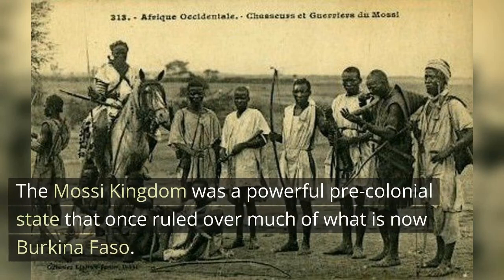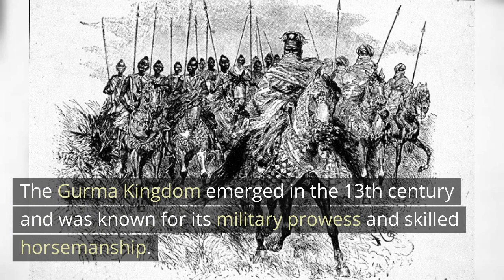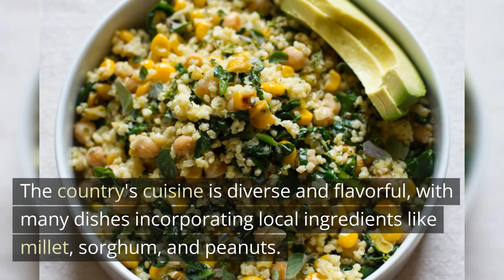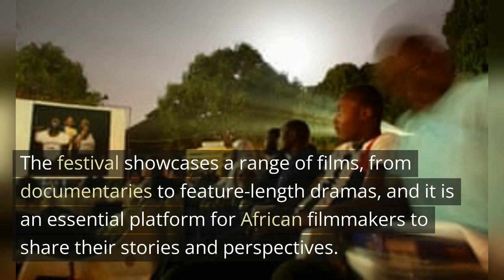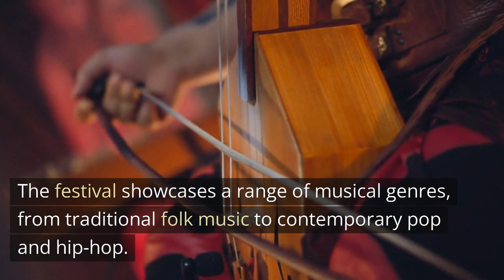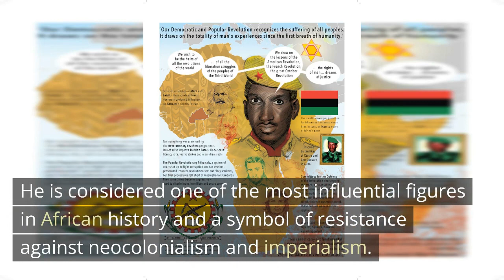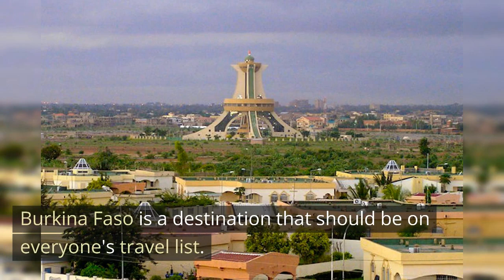Burkina Faso Facts, History and Culture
Burkina Faso: A Journey Through Time and Culture is a travel documentary that takes viewers on an immersive exploration of Burkina Faso, a country located in West Africa. Through stunning visuals, the documentary showcases the rich cultural heritage and history of Burkina Faso. It covers various topics, including ancient ruins, spiritual significance, music and dance culture, and more. The documentary offers a unique and intimate look at the country, its people, and its traditions. Overall, it provides viewers with an unforgettable journey and a deeper understanding of the magic of Burkina Faso.